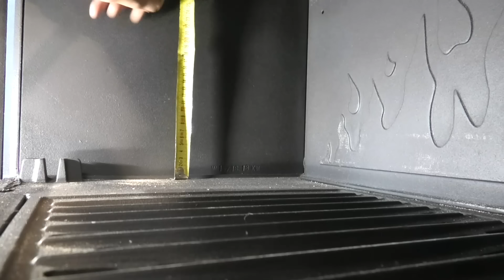Eko Kominek Po Majstrowemu Palisz Nawet w Lecie ale Przedobrzyłem :(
A dziś taka sytuacja pokażę wam fajny pomysł na kominek :) Miłego oglądania Pozdrowionka :)